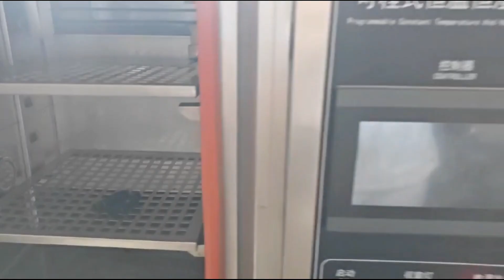🔌 Ultra-high protection! Solar photovoltaic wire end connector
【 Product features 】
✨ Rated voltage: 1000V/1500V
✨ Rated current: 30A
✨ Insulation material: PPO
✨ Conductor material: tinned copper
✨ Contact resistance: ≤0.35mΩ
✨ Waterproof rating: IP68
✨ Fitting wire diameter: 2.5mm², 4mm², 6mm²

【 Product advantage 】
💪 Excellent insulation and electrical conductivity
💧 Industry leading IP68 waterproof rating
🔥 High flame retardant to ensure safety and reliability
📦 Compatible with 1000V and 1500V PV systems

SHUNKONN optical volt terminal connectors combine excellent electrical performance with excellent environmental protection, making them ideal for high-power photovoltaic power plants. Whether you need connecting components, bushboxes or cables, this product is all you need to get the best out of your PV system!

Watch the video at 👉 for more product details

Sales Manager: Amyn
🏢 Address: No.31, Xinle Road, Usha, Chang'an Town, Dongguan City, Guangdong Province
ShunKonn Teachnology Elctronic Co.Ltd
Address: No. 31, Wusha Xinle Road, Chang 'an Town, Dongguan City, Guangdong Province